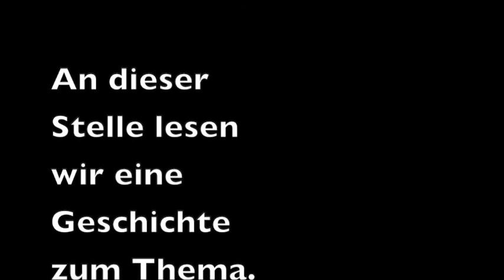Aus Konflikten lernen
Wie ich Konflikte nutzen und die Anstrengung mit ihnen lassen kann.